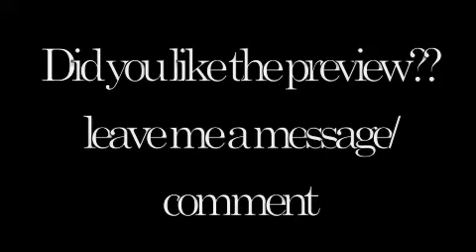So Just Pull The Trigger preview